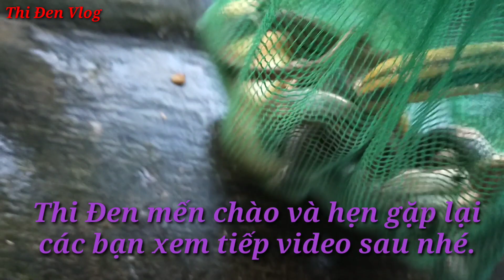#50.Bẫy rắn Thi Đen: thăm bẫy rắn gần cuối mùa dinh thấy mê luôn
ngày mới Thi Đen chúc cô gì chú bác và anh chị em đồng nghiệp một ngày mới luôn tràn đầy hạnh phúc và thành công trong mỗi công việc ạ,
Nếu xem video clip thấy hay thì cho Thi Đen xin một like và một lượt đăng ký ạ,

Thi Đen xin chân thành cảm ơn ạ.